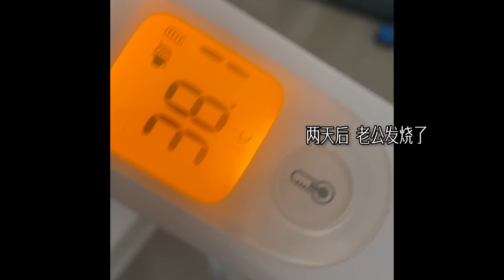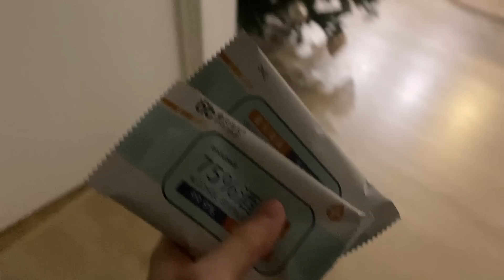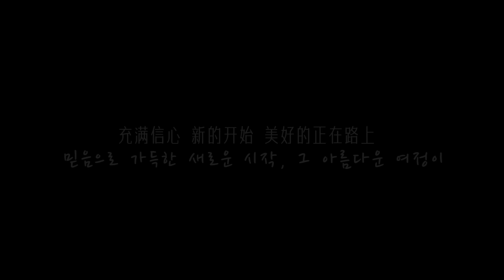[한국어]老公发烧后竟被媳妇“嘲笑”，如果分手，谁过得更好？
中韩夫妻跨年，新的一年2023就要来了，老公却发烧了，韩国媳妇不理解老公的治疗方法，两人产生分歧。如果分手的话，彼此会找到更好的么？谁会过得更好呢？一起聊聊去年的总结和新年的憧憬与期待。